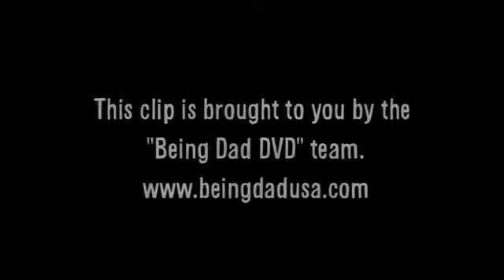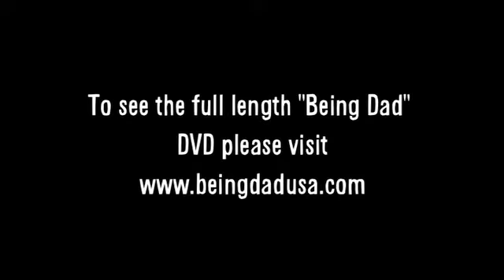Labor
Being Dad - Labor